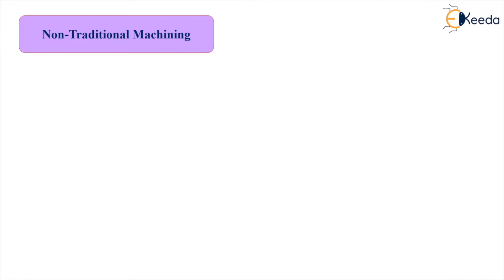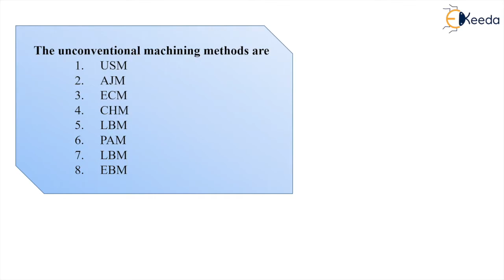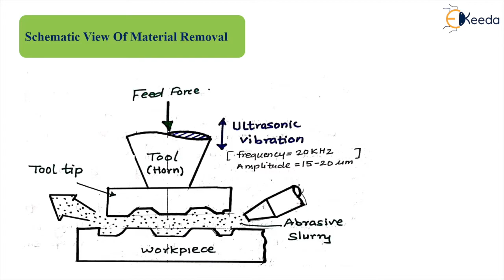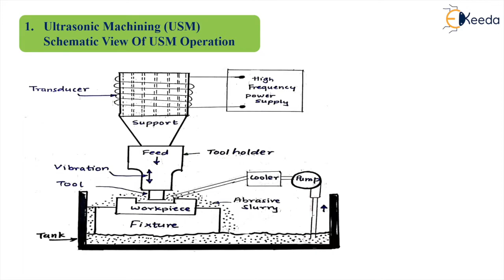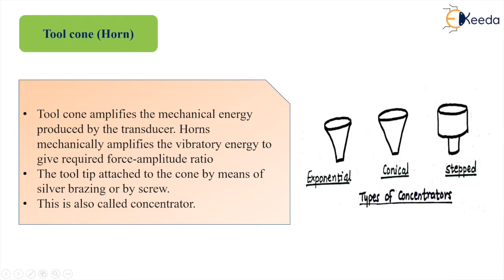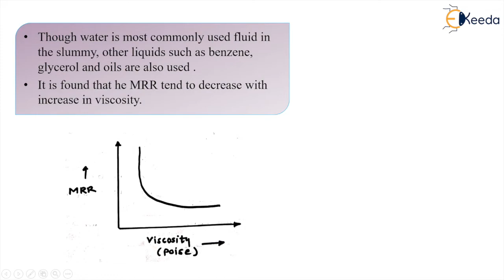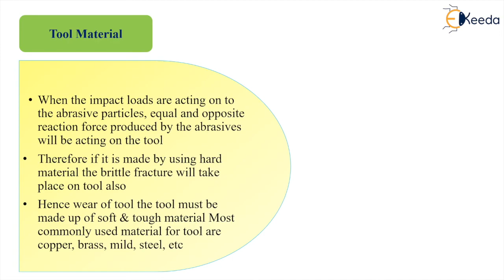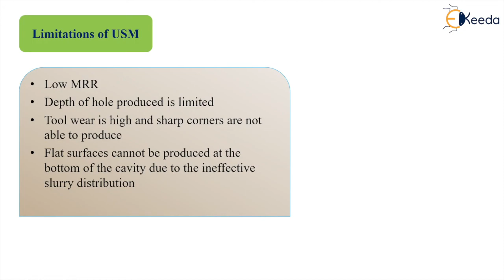Non Traditional Machining - Non Traditional Machining - Production Process 2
Subject - Production Process 2

Video Name - Introduction to Non Traditional Machining

Chapter - Non Traditional Machining

Faculty - Prof. Onkar Otari

Happy Learning!